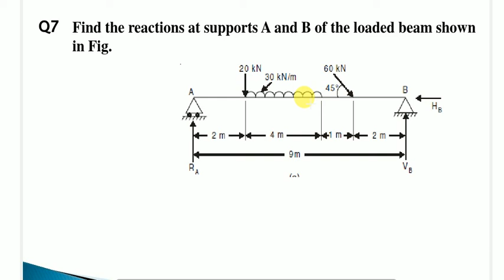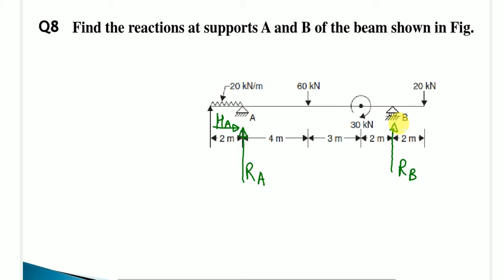FOM II MECHANICS II LECTURE 14 II NUMERICAL ON SUPPORTS REACTION PART 3 II JYOTIKRISHH STUDY ONLINE